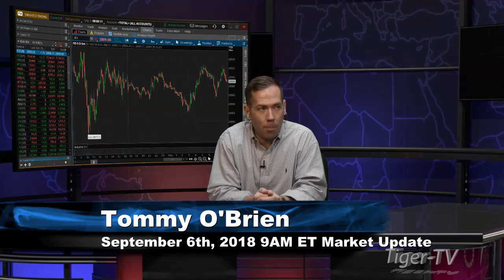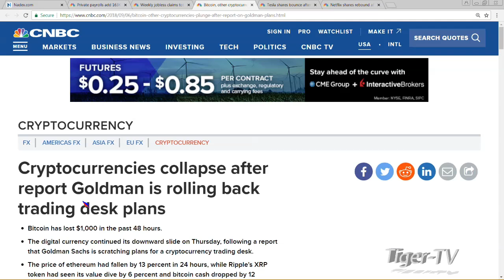September 6th 9AM ET Market Update with Tommy O'Brien on TFNN